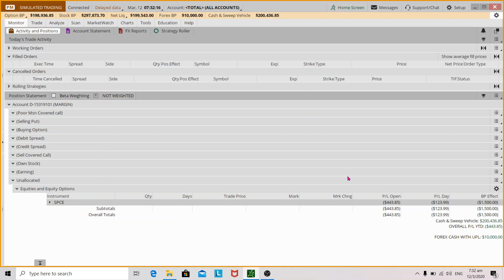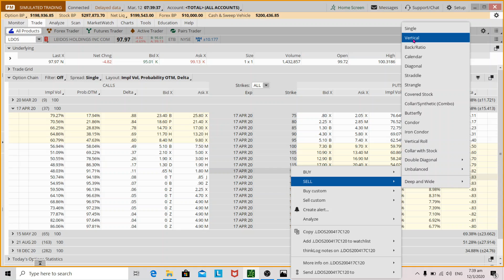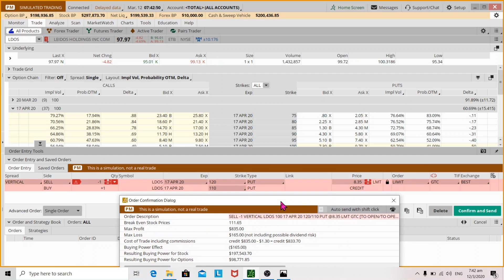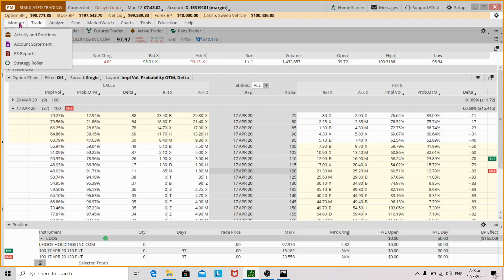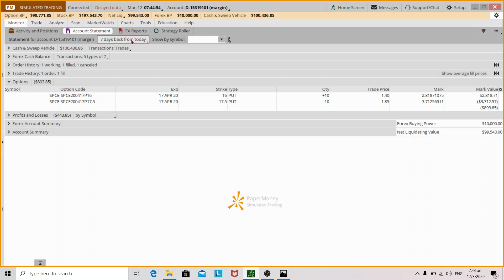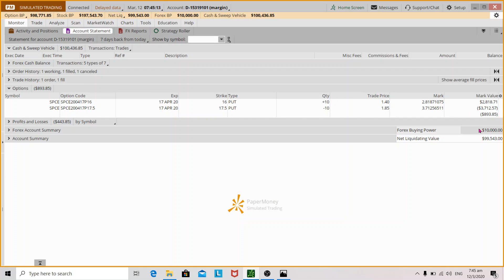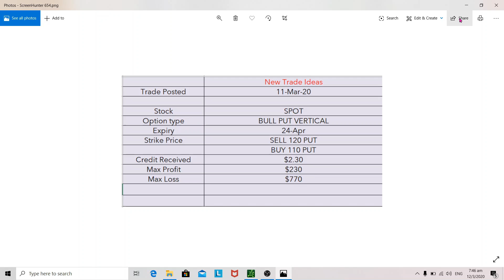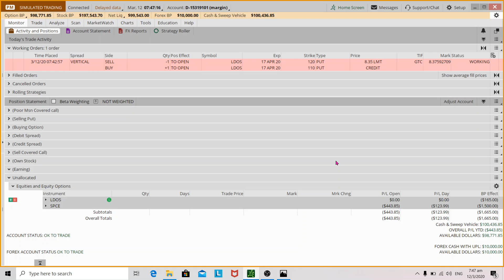How to Create a Spread Trade on TOS